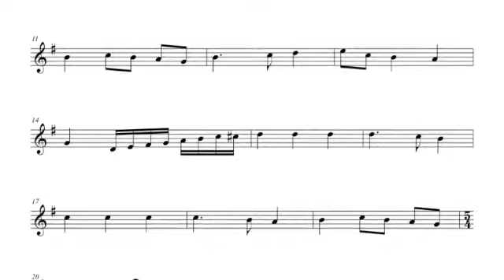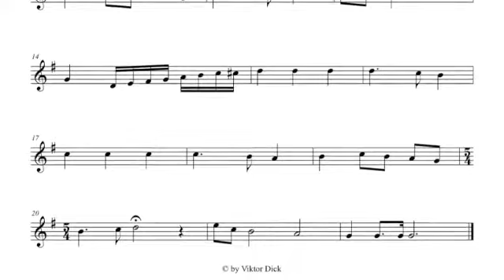Great Britain National Anthem, Trumpet in C PlayAlong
England, GB, UK,
Great Britain National Anthem, G-Major,
God Save the Queen,
Tune: Folklore,
German: Englische Nationalhymne,
Russian: Государственный Гимн Великобритании,
Classical Music,